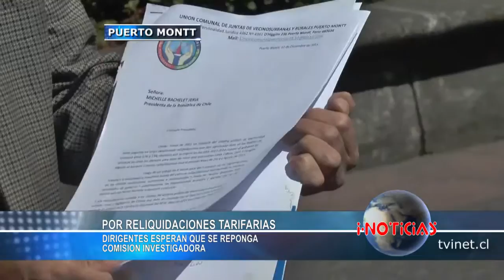Esperan que se reponga comisión investigadora por reliquidaciones tarifarias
El compromiso de reponer la comisión investigadora por las reliquidaciones tarifarias eléctricas, fue uno de los logros obtenidos por el grupo de dirigentes sociales puertomontinos que viajaron al Congreso.